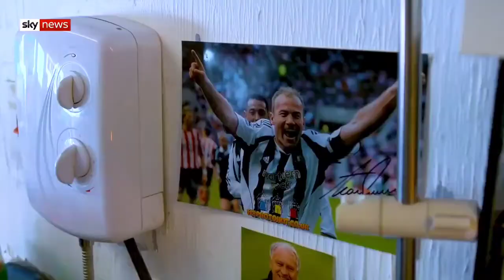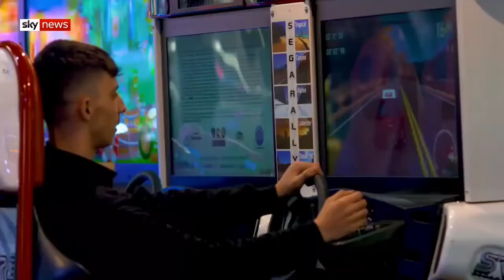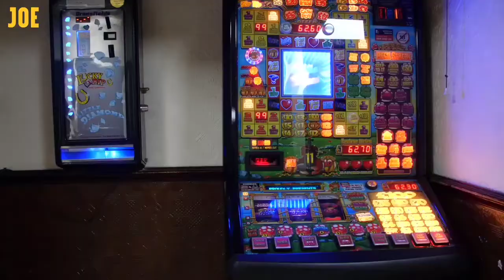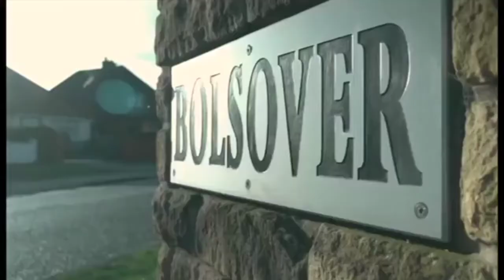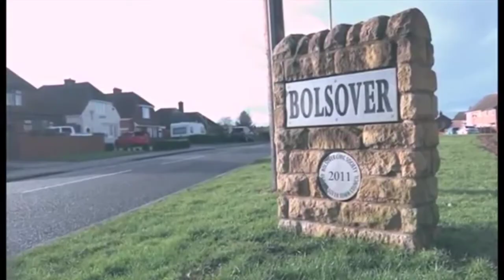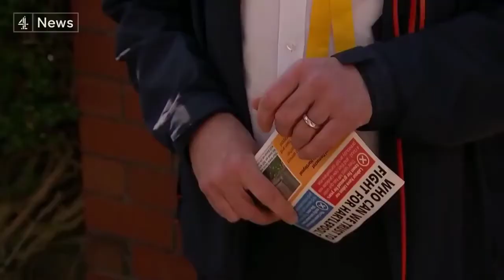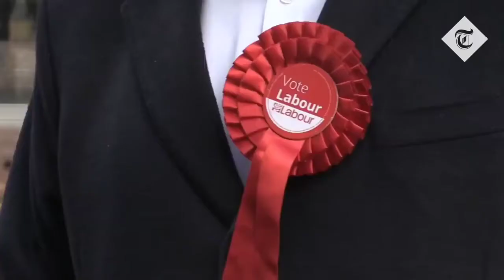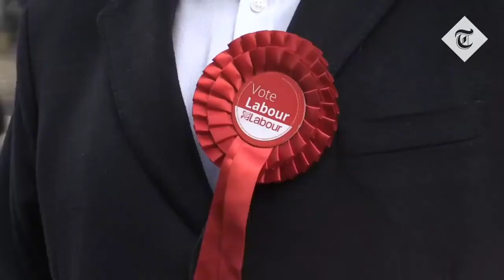Labour's working class downfall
In May 6th,2021, after Labour lost a parliamentary seat that they held since 1974, and after suffering crushing defeats in the local elections on that day, Labour Leader Keir Starmer said that "labour has lost trust with the working class." This video is a compilation of interviews, done by various news stations that interviewed former Labour turned Tory voters, to see why they abandoned the labour party, in favor of the conservative party. The following clips are not produced by me, or owned by me, and as result they will not be monetized by me.